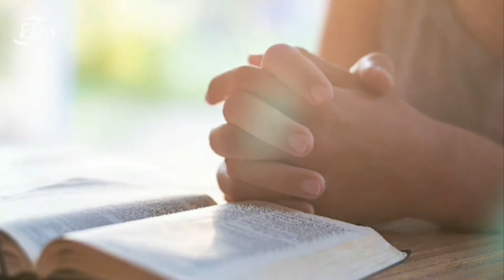10.08.22 - GĦAL MIN TIXTIEQ TITLOB?